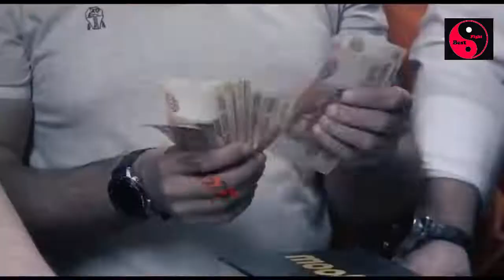FUNNIEST WORLD'S SLAP COMPETITION